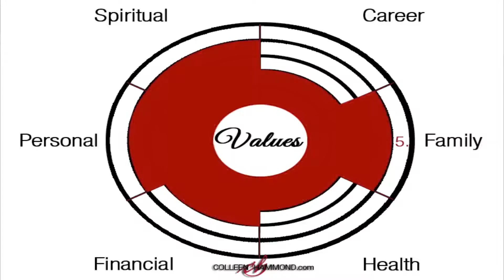Do You Have Virtue Goals? Coffee with Colleen!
Do You Have Virtue Goals? Many people set all sorts of weight loss & health goals. Financial goals. Relationship goals.

How are your personal goals coming along? Are they based on your core values and growing in virtue? Becoming a better person this year than you were last year?

This week's chat focuses on one "piece of the pie": Personal, virtue goals.

Resources -- including the pie chart at the end -- can be found on the blog

"Coffee with Colleen" -- a Monday Morning video series to help you grow in self-confidence, peace, and joy. No makeup. Haven't done my hair. No script. Just me, my morning thoughts, and my first cup of coffee of the day!

My most commonly asked question: "Where did you get that coffee mug?"

Second question I'm getting: "What's the light on the floor?" It's an electric oil warmer/essential oil diffuser